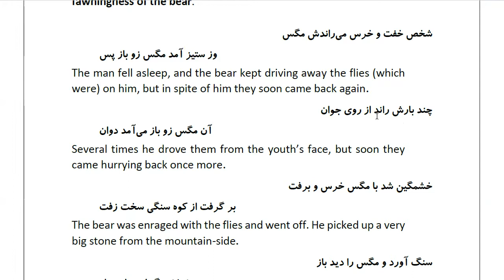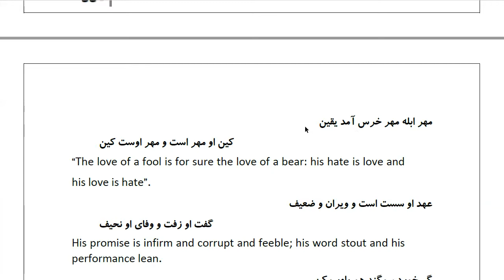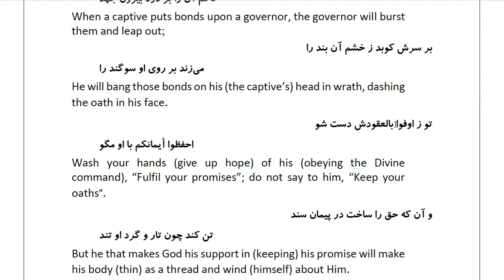Masnawi Rumi: In Farsi with English Translation: Part 221: Conclusion of the (story concerning the)